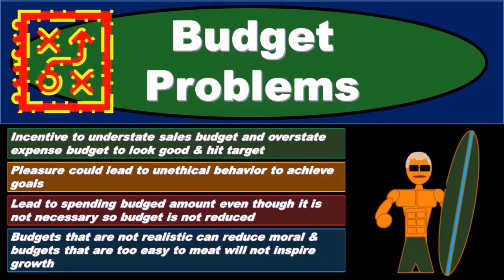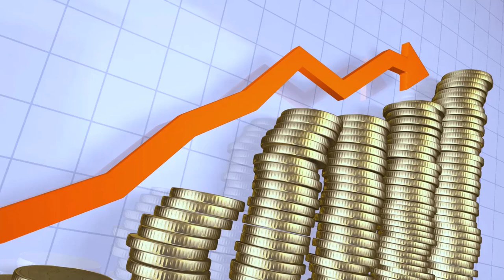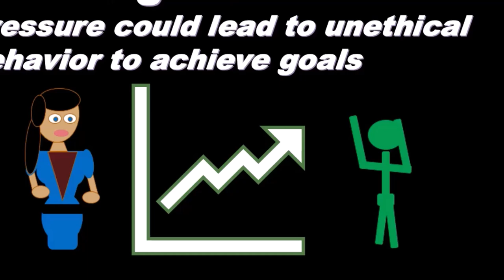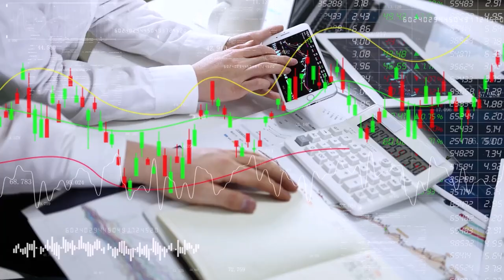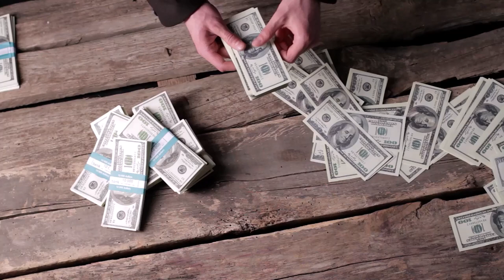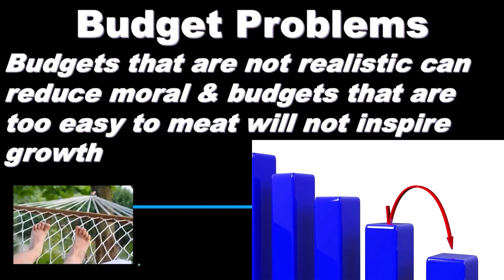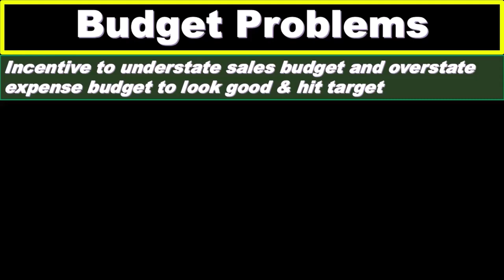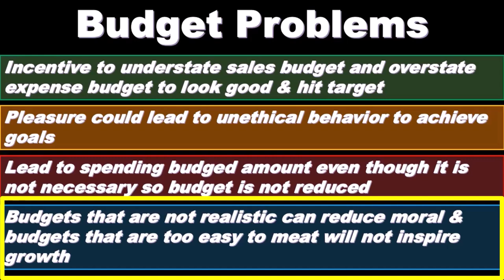Problemas de presupuesto 110 Contabilidad Gerencial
Problemas de presupuesto
Contabilidad Gerencial